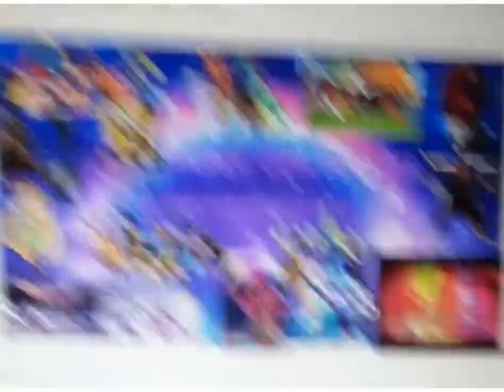Rainbow Toon Glitz Fest Game/App Trailer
This s a trailer, the game/app comes out on July 31 2021! I know I have to post LOL Pet Treasury Intro.

Listen ad-free with YouTube Premium
Song
All You Gotta Do (Is Just Dance)
Artist
The Just Dance Band
Album
Ubisoft Music (on behalf of Ubisoft Music), and 4 Music Rights Societies